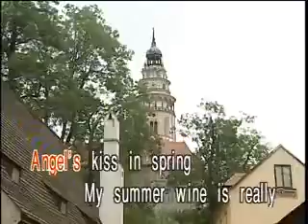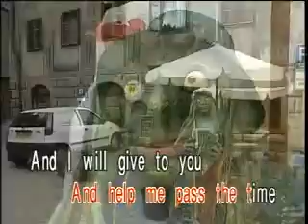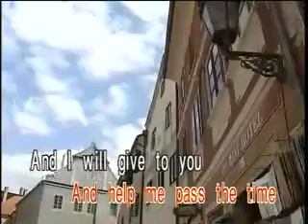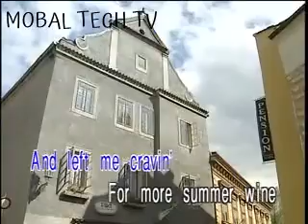SUMMER WINE KARAOKE BY LEE HAZELWOOD